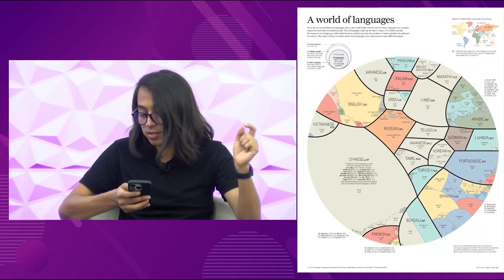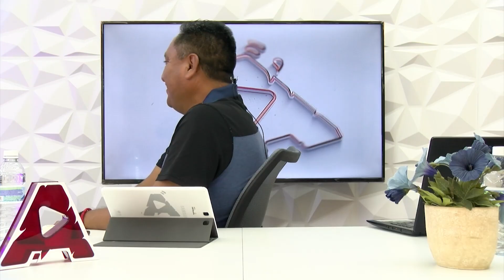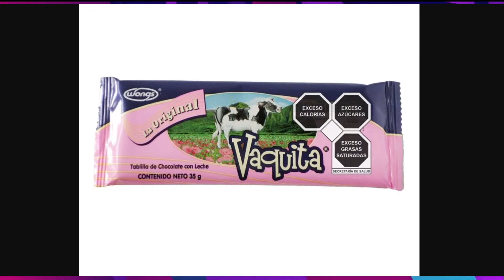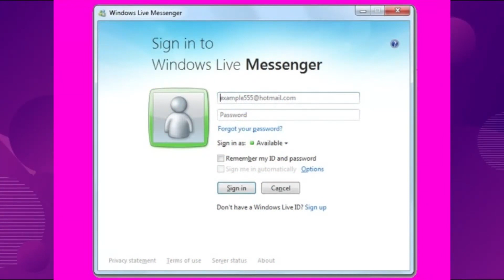Programa Al Aire Jueves 13/04/23: ¿Cómo saber si un billete es falso?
¡Carrito de Tamales cuenta con terminal!

Les platicamos sobre el carrito llamado TAMAmoviL, que es un carrito de tamales que recorre varias partes de la ciudad de Puebla, pero con la peculiaridad de que también  brinda Wifi gratis a sus clientes, hace entregas a domicilio y acepta todo tipo de tarjetas bancarias y transferencias en efectivo.

 ¿Cómo saber si un billete es falso?

Hoy en día la falsificación de billetes sigue en todo el país, pero para que eso no te pase aquí les platicamos el cómo identificar un billete falso, una de las más importantes es tocar la superficie del billete para sentir su textura y relieves sensibles al tacto, el revisar la marca de agua, el hilo microimpreso y de seguridad, así como la ventana transparente.

El tamaño de los idiomas en el Mundo

Hablamos y vimos el tamaño de los idiomas en el mundo reflejado en una gráfica, en el mundo actualmente se hablan cientos de idiomas, pero hoy descubrimos que el más grande es el chino, esta grafica es basada en la cantidad de personas que hablan el idioma.

Jueves Retro: Primeros Amores

En su sección favorita de la semana Jueves Retro, hablamos sobre nuestros primeros amores y el como se conquistaba hace algunos ayeres, comentando nuestras primeras experiencias en el amor, así como las primeras veces que nos declaramos nuestro amor.

Les contamos también aquellas cosas que solíamos hacer con las personas que nos gustaban, algunas actitudes especiales que solíamos tener en la escuela con aquella persona especial.